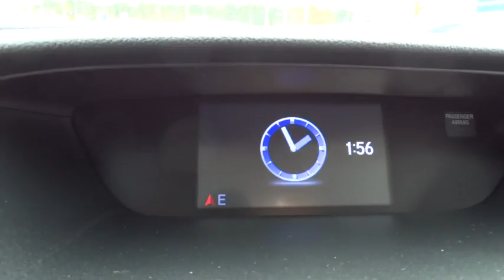2016 Honda CR-V Wilson, New Bern, Goldsboro, Greenville, Rocky Mount, NC BH21649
2016 Honda CR-V
2016 Honda CR-V AWD 5dr LX - Stock#: BH21649 - VIN#: 2HKRM4H30GH718792

Alabaster Silver Metallic exterior and Gray interior, LX trim. FUEL EFFICIENT 31 MPG Hwy/25 MPG City! Back-Up Camera, All Wheel Drive, Bluetooth, CD Player, iPod/MP3 Input, Edmunds.com explains Everyday usability is the driving force behind the CR-V's interior design. The wide doors allow for easy ingress and egress, and head- and legroom are ample for front and outboard rear passengers.. Warranty 5 yrs/60k Miles - Drivetrain Warranty; AND MORE! KEY FEATURES INCLUDE: All Wheel Drive, Back-Up Camera, iPod/MP3 Input, Bluetooth, CD Player MP3 Player, Keyless Entry, Child Safety Locks, Steering Wheel Controls, Electronic Stability Control. Honda LX with Alabaster Silver Metallic exterior and Gray interior features a 4 Cylinder Engine with 185 HP at 6400 RPM*. VEHICLE REVIEWS: Great Gas Mileage: 31 MPG Hwy. OUR OFFERINGS: One of the top Honda dealerships in Eastern, NC, Bob Barbour Honda has joined the Hendrick Automotive Group team as the new Barbour-Hendrick Honda Greenville. We have a caring and courteous staff that strives to always be professional and service your needs as the customer both today and tomorrow! If you happen to be in the market for a new or used car, then feel free to pay us a visit! We're always happy to answer any questions you might have and set up a test drive. The price does not include tax, tag, dealer administration fee of 649.00 and dealer installed accessories. Horsepower calculations based on trim engine configuration. Fuel economy calculations based on original manufacturer data for trim engine configuration. Please confirm the accuracy of the included equipment by calling us prior to purchase.